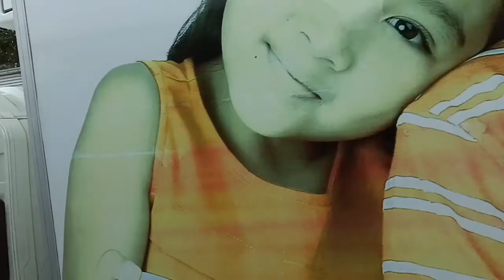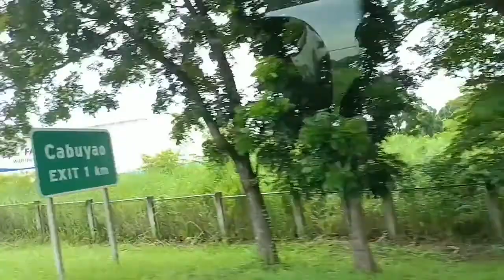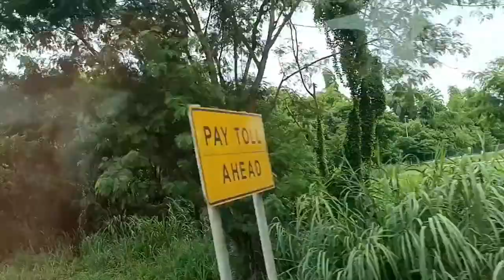LOVE TRAVELING BACK HOME